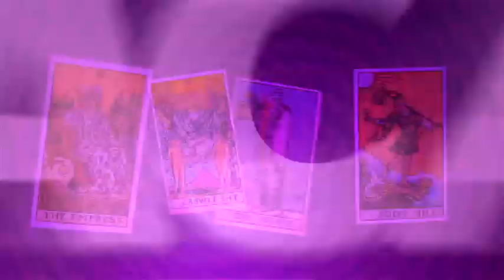Maria Helena e Maya | Donos Disto Tudo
Maya toma conta do programa de Maria Helena.

Donos Disto Tudo é um programa de humor sobre a atualidade com cinco comediantes: Manuel Marques, Eduardo Madeira, Gabriela Barros, Pedro Luzindro, Joaquim Monchique e Ana Bola.